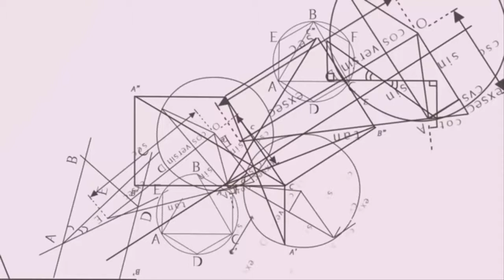【Yuzuki Yukari V4 Chinese】 The B♥chy Idol 【VOCALOID4カバー Chinese Cover】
This is joke :D I used Yuzuki Yukari V4 Jun and Lin and Onn xD

Vsqx:Laura Megurine
( Ultimate edit :me ._. )

But I don't release edited VSQx